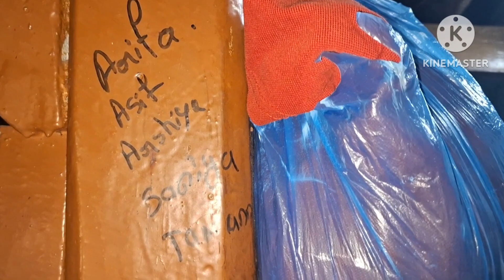ದಾದಿ ಮಾ ಮಾಡುವ ಕೆಲಸಗಳು 🥹